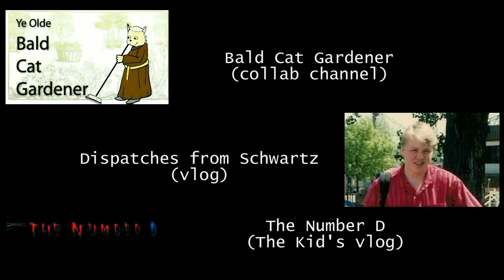The Traditional Screaming at the Tree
Join us in our family tradition.

CREDITS